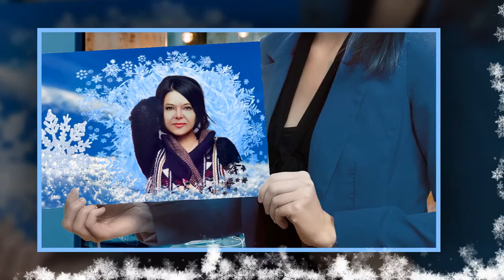Опять метель Исполняет Алла Васильева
Опять метель
И мается былое в темноте
Опять метель
Две вечности сошлись в один короткий день!